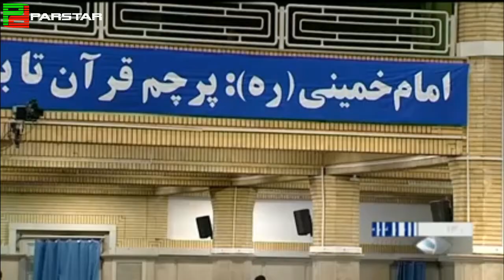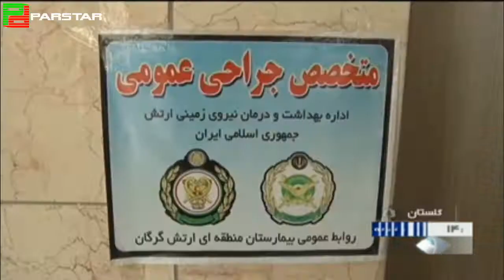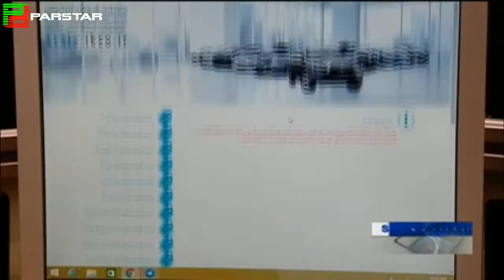IRIB1 News 15-04-2019 🇮🇷اخبار شبکه ۱ زنده - ۲۶/۰۱/۱۳۹۸